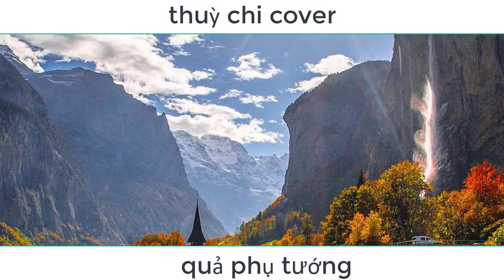lại thanh tú #0982446061